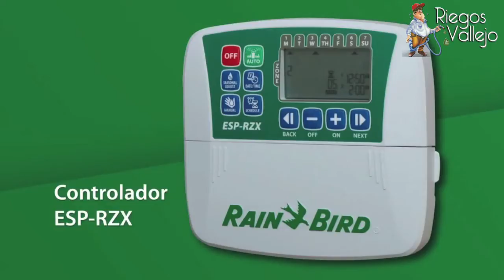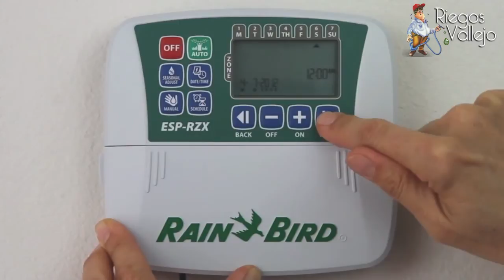Programador Rain Bird ESP RZX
PROGRAMADOR DE LA SERIE ESP-RZX
Su sencilla interfaz de usuario es fácil de explicar y presenta todas las características del programador en una sola pantalla
- Se monta con solo dos tornillos
- Pantalla LCD de grandes dimensiones con interfaz de usuario de navegación sencilla
- Entrada de sensor meteorológico con anulación por software
- Circuito de arranque de válvula maestra/bomba
- Memoria de programa no volátil (100 años)

Encuentrenos en C/Juan de Herrera Número 19 Poligono Industrial Jose Martin Mendez, Estepona (Málaga) o en los teléfonos: 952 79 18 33 / 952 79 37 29 y Fax: 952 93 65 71 o en nuestra web